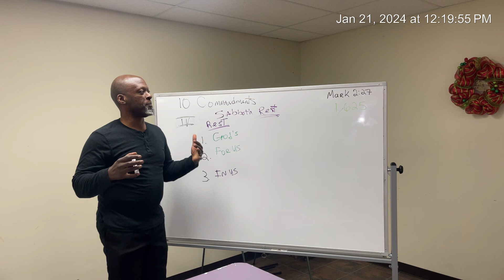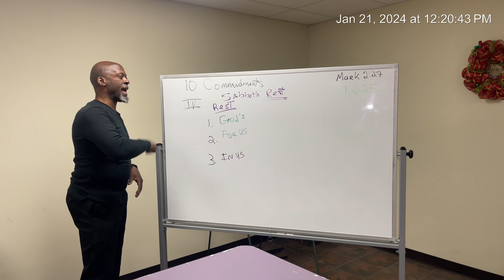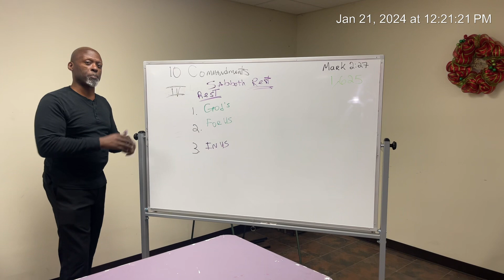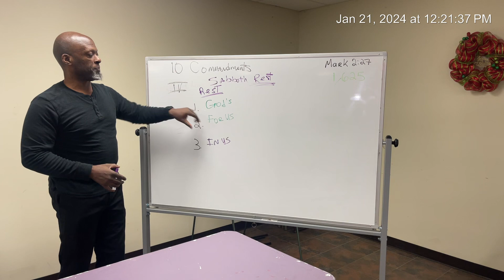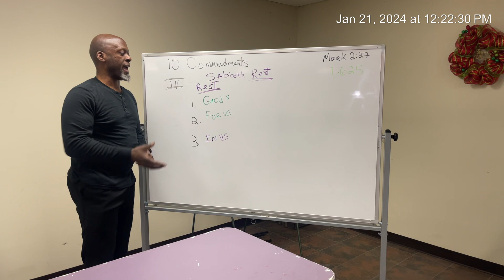Episode 12 Ten Commandments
4th Commandment